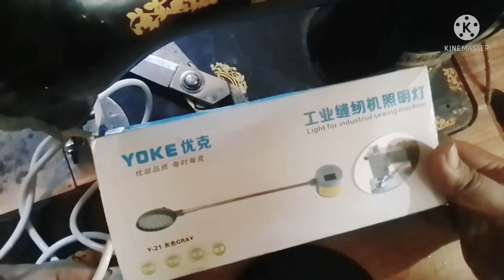sewing Machine led light Tamil/normal sewing Machine led light fitting in Tamil/Nanum Magalum